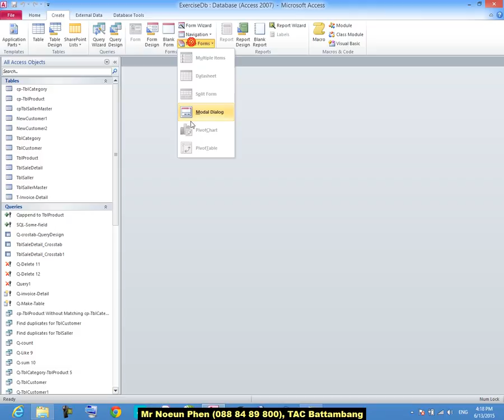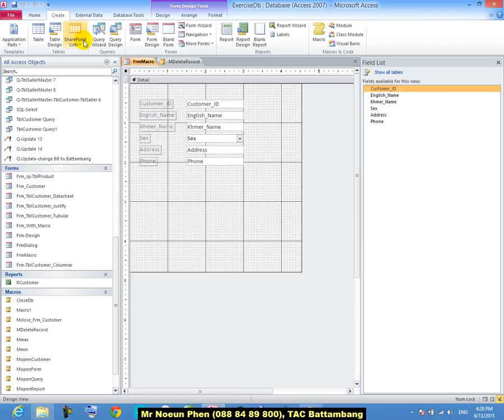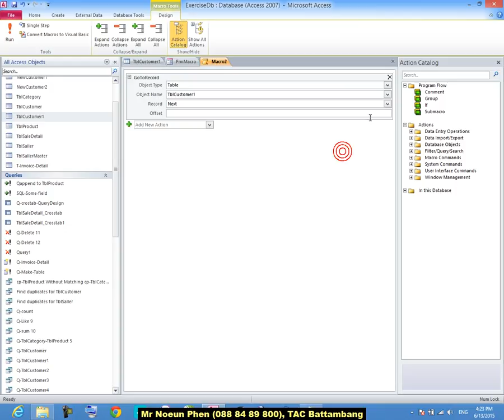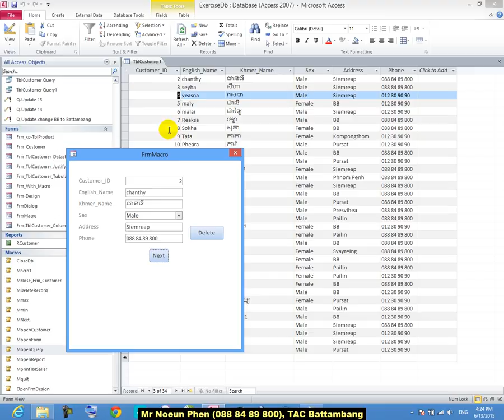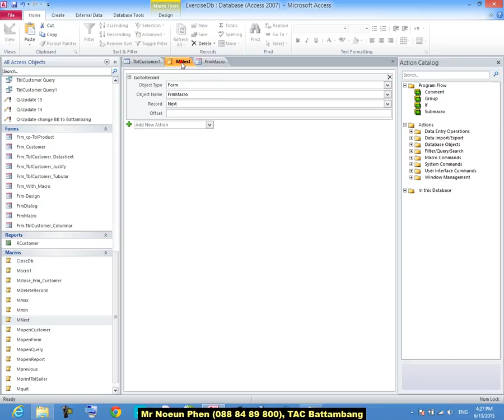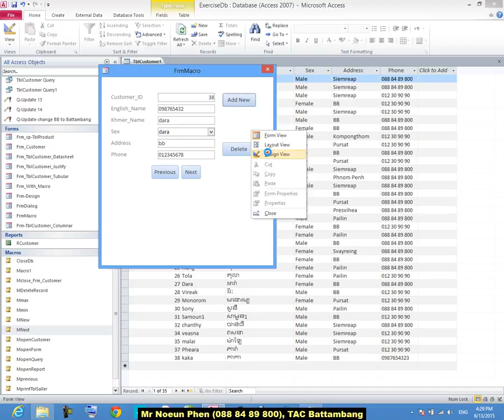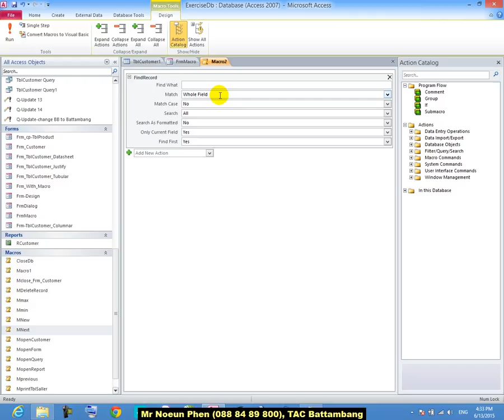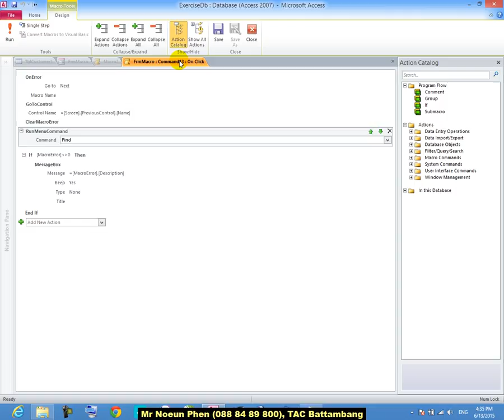Access 41,Macro part2,1,,,ase Design,comedy,best video,funny,Romantic,love,lonely,khmer song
Access 40,Macro part2,1,,,ase Design,comedy,best video,funny,Romantic,love,lonely,khmer song